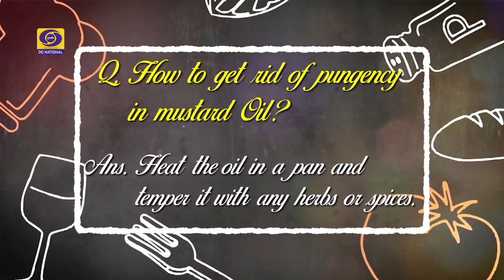Wah Kya Taste Hai Cookery Show Ep # 58 I Makai Kishmish Ki Gullak